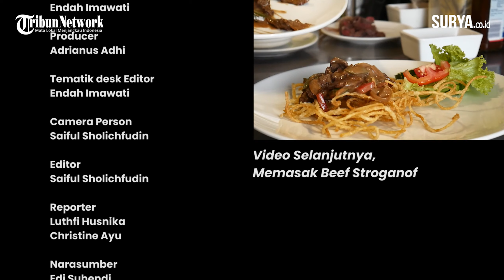CULINARY: Tips Olah Daging Sapi Agar Tidak Amis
TRIBUNJATIM.COM, SURABAYA -

Mencuci daging merupakan step yang hampir selalu dilakukan sebelum mengolahnya menjadi hidangan.

Namun, tahukah jika proses mencuci daging ini justru membuat bau amis daging keluar?

Bersama Edi Suhendi, Executive Chef Cluster Royal Singosari Surabaya dan Regantris Hotel, TribunJatim Network mengajak kamu mengulas langkah-langkah cerdas hilangkan bau amis dari daging sapi.